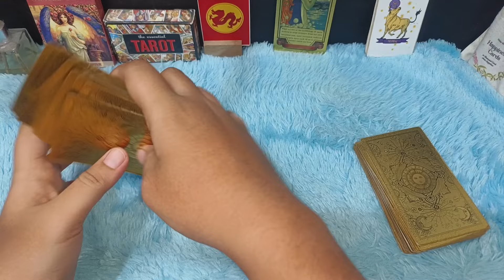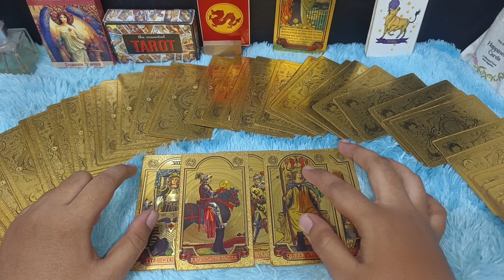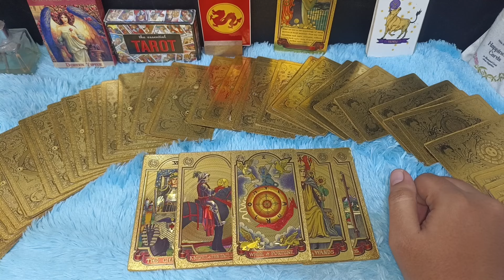TAURUS AKHIRNYA DAPAT YANG KAMU MAU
RAMALAN ZODIAK TAURUS OKTOBER 2024 ‼️ PERCAYALAH BULAN INI REZEKI KAMU LEBIH BAIK

Zodiak Taurus bulan Oktober 2024,kamu bakal rasakan rezeki lebih baik di bulan ini

Urutan 12 Zodiak Beserta Tanggal dan Bulan Lahir:

1. Capricorn (22 Desember - 19 Januari)
2. Aquarius (20 Januari - 18 Februari)
3. Pisces (19 Februari - 20 Maret)
4. Aries (21 Maret - 19 April)
5. Taurus (20 April - 20 Mei)
6. Gemini (21 Mei - 20 Juni)
7. Cancer (21 Juni - 22 Juli)
8. Leo (23 Juli - 22 Agustus)
9. Virgo (23 Agustus - 22 September)
10. Libra (23 September - 22 Oktober)
11. Scorpio (23 Oktober - 21 November)
12. Sagittarius (22 November - 21 Desember)

Dapatkan Layanan Zodiak Harian :

1. Konsultasi
2. Astrology Ramalan Zodiak
3. Ramalan Garis Tangan
4. Pendalaman Sifat Dan Karakter
5. Ramalan Shio Bulanan Dan Tahunan